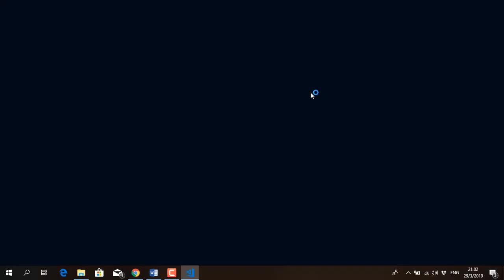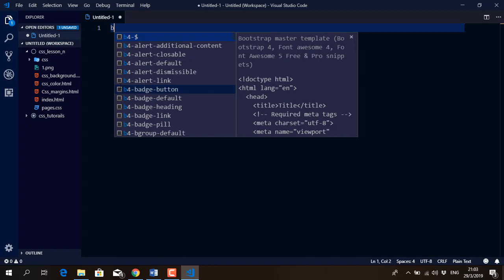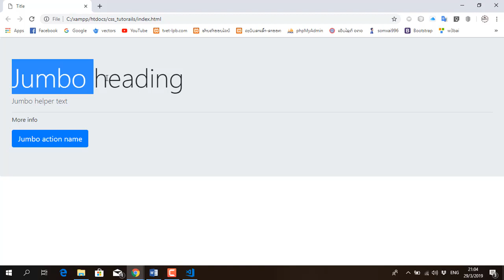how to use Bootstrap in VS Code Project | Install Bootstrap 4 in VS Code Extension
ການຕິດຕັ້ງ Bootstrap4 extension  ພ້ອມໃຊ້ງານ  Bootstrap4 ໃນ VScode2019